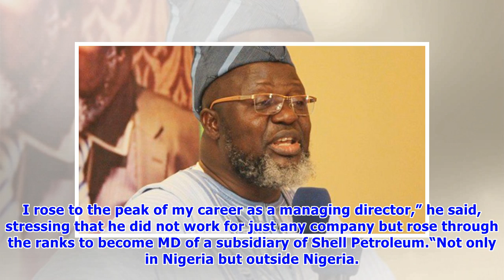Ajimobi finally breaks silence, says Buhari's minister Shittu lacks what it takes to be Oyo governor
- Governor Abiola Ajimobi of Oyo state said that he would not support Adebayo Shittu to succeed him- He said that the minister lacks what it takes to become Oyo governor- Shittu had accused Ajimobi of being desperate to stop him from becoming governor of the stateGovernor Abiola Ajimobi has declared that he would not support the minister of communications, Adebayo Shittu, in his bid to succeed him as governor of Oyo state. Channels reports that the governor said this during an exclusive intervie...